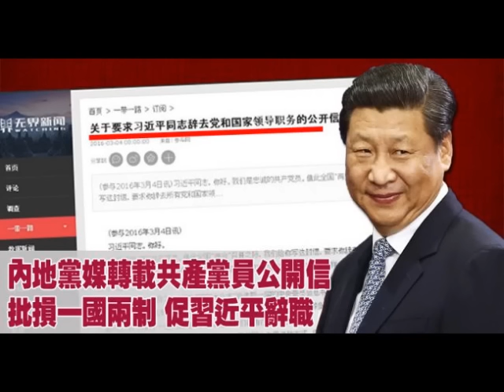【紅朝秘聞】知情人士:攻擊習近平公開信事件 幕後有兩大勢力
被稱爲當前大陸頭號政治大案的無界新聞公開信事件，日前進一步曝出消息，有參與該事件調查的知情人士向媒體透露，公開信事件背後已被懷疑涉嫌政變，並有至少兩股政治勢力開始浮出水面，且相互之間亦有關聯。

來源：新唐人